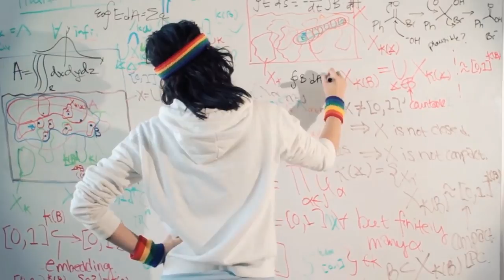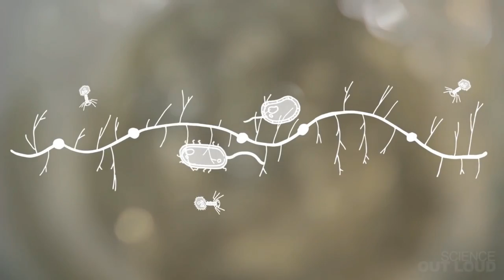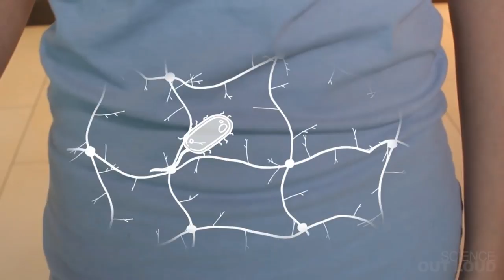Burnumuz Neden Akar? (Biyoloji) (MIT+K12 / STEM)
Burnunuz mu akıyor? Yoksa bu bizim zayıf noktamız mı?